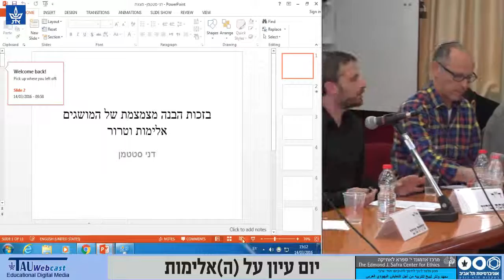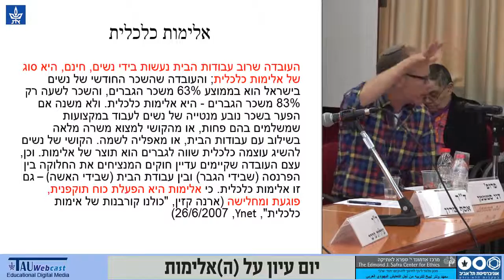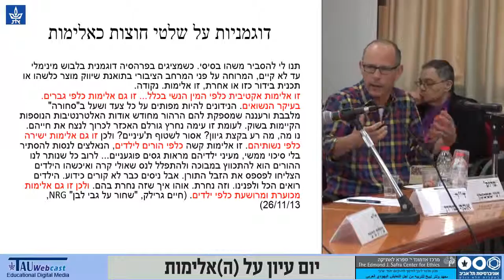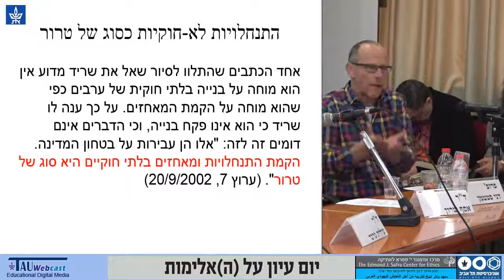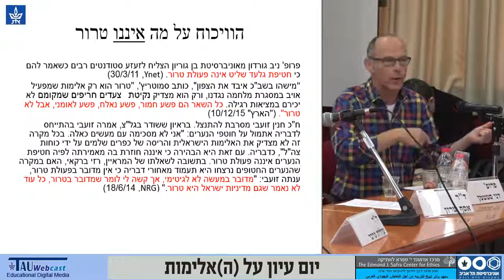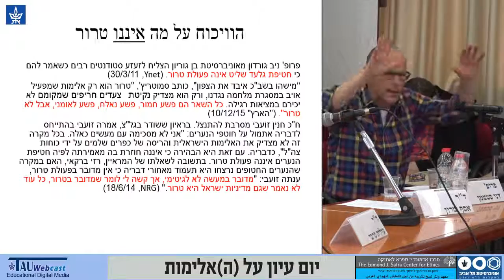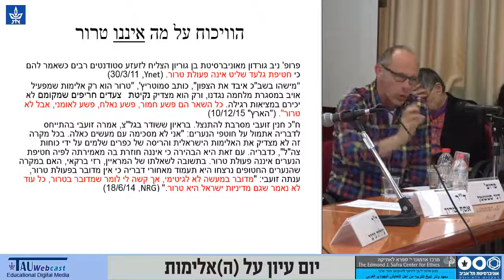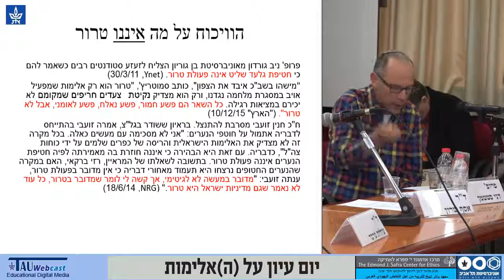בזכות הבנה מצמצמת של המושגים אלימות וטרור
פרופ' דני סטטמן

מושב שני: אלימות פוליטית ופוליטיקה של אלימות
יו"ר: ד"ר אסף שרון

יום עיון על (ה)אלימות
מרכז אדמונד י' ספרא לאתיקה
מכון וולטר ליבך לחינוך לדו-קיום יהודי ערבי
אוניברסיטת תל אביב
14/3/16